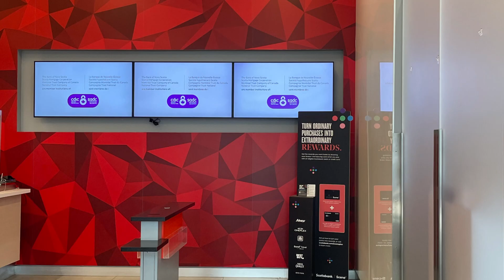Ep 53 - How Color Serves Us - with Laura Guido-Clark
Color Expert, Laura Guido-Clark discusses the transformative power of color in design and the emotional and physiological impacts of color in communities and workspaces.

Designer and color expert, Laura Guido-Clark talks about the transformative power of color in design. She discusses how color acts as a conduit for human connection, its physiological impacts, and the influence it has on mood and productivity. Laura shares insights from her work with renowned organizations and her nonprofit, Project Color Corps, which uses color to bring hope and joy to underprivileged school communities. The conversation also covers practical advice for incorporating color into workspaces and the importance of creating environments that respect and nurture human needs.

BIO

Laura Guido-Clark is the world’s foremost color expert, Laura Guido-Clark – their color, materials, and finish. Throughout her twenty-plus year career, Laura has analyzed the conscious and unconscious influences that drive buying decisions. She has been dubbed an 'Experience Consultant' because of her ability to translate those influences into prescient forecasting and concrete applications of color and finish for new products.

In 2017, Laura launched her groundbreaking color methodology called LOVE GOOD COLOR.

Laura has helped companies such as Herman Miller, HP, Samsung, and Toyota use color and materials on their products that resonate with consumers and succeed in competitive markets. Her textile and pattern design includes work for HBF, Pallas, Carnegie, and FLOR.

In 2011, Laura founded Project Color Corps™, a nonprofit organization dedicated to painting urban neighborhoods with color and pattern that impart positive messages of optimism and hope. The organization is now flourishing in four cities across the country.

CHAPTERS

05:40 Why color is so important in design
08:50 The effect of color on physiology and mood
10:45 Colors in schools
13:51 Punitive colors and the humanity of color
16:04 Project Color Corps and how it transforms underprivileged school
21:50 Students’ reactions and impact
23:49 Transforming “grown-up” spaces with color
26:30 How leaders can interact with color
31:55 Color dosage and why do certain colors look better on us than others
38:18 The relationship between light and color
43:00 How to achieve a sense of belonging through color
44:50 Bringing personality back to retail environments and logos
48:35 Designing to contrasting preferences
51:39 The importance of programming and Adobe Founders Tower

LINKS

Project Color Corps
Love Good Color
Ep. 37 Exploring Respite, Place Attachment and Hotelling with Ryan Anderson
Ep. 6 How Architecture Affects Human Animals - with Andrea De Paiva
Herman Miller - Laura Guido-Clark
Fast Company - Laura Guido-Clark
Adobe Founders Tower

IMAGE CREDITS

Clare’s childhood and high school photos - Clare Kumar
Adobe Founders Tower - Gensler
Adobe logo - Wiki
Herman Miller logo - Herman Miller
HP logo - Wiki
TD Wallpaper - Clare Kumar
Scotiabank wallpaper - Clare Kumar
Jet Ski photo - Clare Kumar
Car photos - Wiki Commons
Clare’s office - Clare Kumar
Clare’s splurge dress photo - Clare Kumar
Project Color Corps logo - Laura Guido-Clark
Footage/ of Project Color Corps projects and schools - Laura Guido-Clark
Laura’s headshot - Laura Guido-Clark
Other images and videos - Canva

Highly sensitive executive coach and productivity catalyst, Clare Kumar, explores the intersection of productivity and inclusivity exploring how we can invite the richest contribution from all through improvements in design and culture. She works bottom-up - coaching individuals in sidestepping burnout and cultivating sustainable performance, and top-down – working with leaders to design inclusive performance thereby inviting teams to reach their full potential. As a speaker, Clare mic-drops “thought balms” in keynotes and workshops, whether virtual or in-person. She invites connection through her online community committed to designing sustainable and inclusive performance, the Happy Space Pod. Why? Because everyone deserves a Happy Space.

If you enjoyed this episode, please leave a heartfelt review as this will help other listeners discover the podcast.  Please invite your colleagues, friends, and family to listen as well. Together we can design a more inclusive world where everyone can make their richest contribution.

Want to learn more about Clare and/or her guests?  Follow Clare on Instagram and Twitter.

And don't forget, everyone (including YOU) deserves a Happy Space. 😊

CREDITS

Audio and Video Editing: Jaclyn Enchin
Production Assistant: Rafael Dona